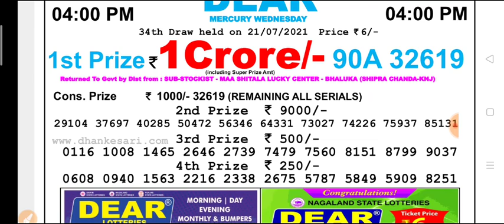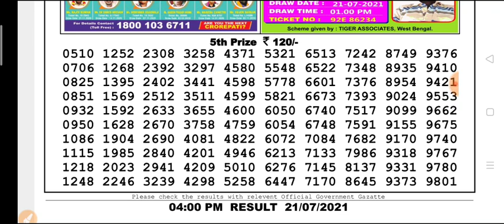🔴 LIVE Nagaland state lottery DEAR Day 4 p.m. 21.07.2021 Mercury Wednesday Result Today live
Nagaland state lottery Day 4 p.m. 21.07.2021 Mercury Wednesday Day result Today live